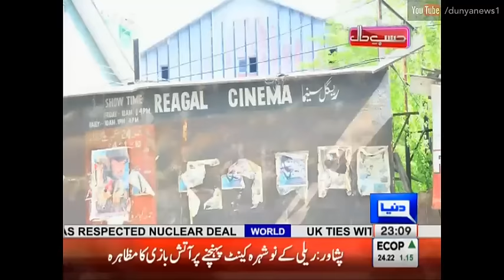Hasb e Haal 7 August 2016 - حسب حال - Dunya News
Watch Hasb e Haal on 7 August 2016 حسب حال on Dunya News.

/subscription_center?add_user=dunyanews1